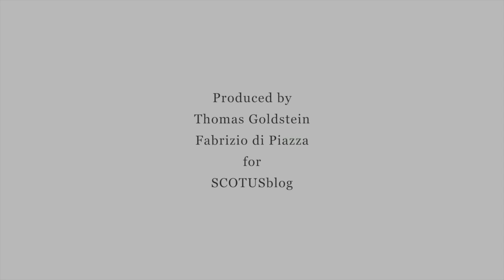SCOTUSblog on camera: Laurence H. Tribe (Part five) Equality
Assessing the Roberts Court’s divergent tack on race and gay rights.